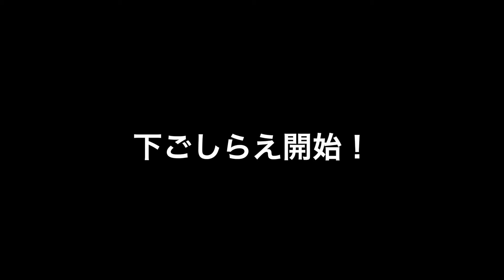ちーとんさんとクサガメを食べてみたよ！熱源はスウェーデントーチ、お味はいかに！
スウェーデントーチで調理！ついでにサワガニも獲ってきました。人生初の爬虫類食にチャレンジ、クサガメの提供はちーとんさん。貴重な食材ありがとうございました！

ちーとんさん、爬虫類昆虫全般好奇心が凄い。サワガニ探すのめっちゃ早い。

☆このチャンネルは、山での日々を愉しんで過ごすことを目的として映像配信しています。主に狩猟、DIY、日々の工夫、などをコンテンツにしています。

★ プレイリスト - Play list ★